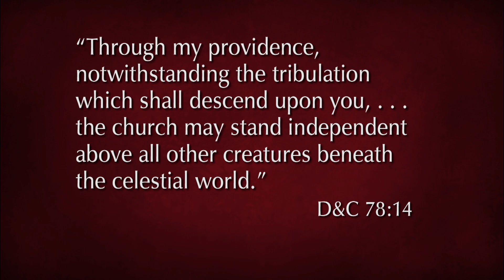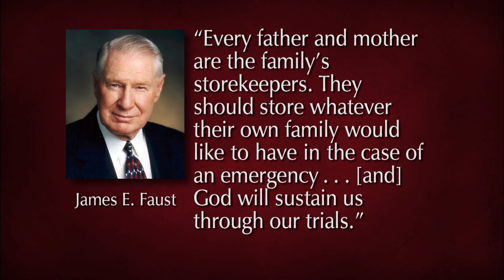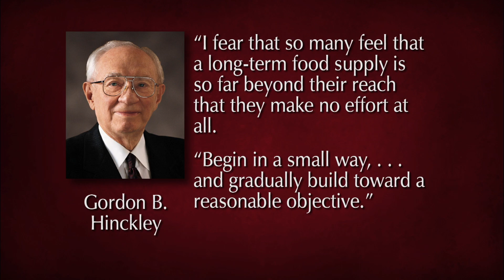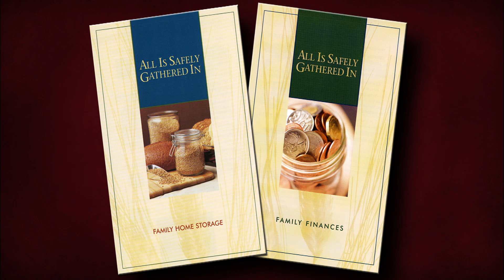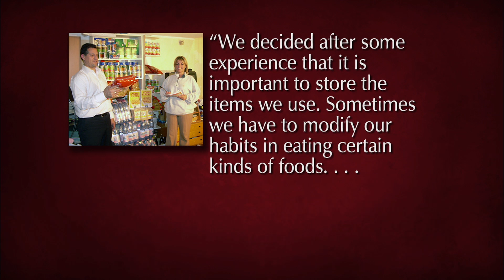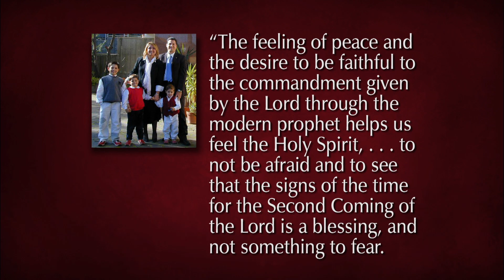從事儲藏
麥克慕林主教 - 我們呼籲聖職持有人要有足夠的儲藏，好使你自己及家人能應付生活中的意外變化。